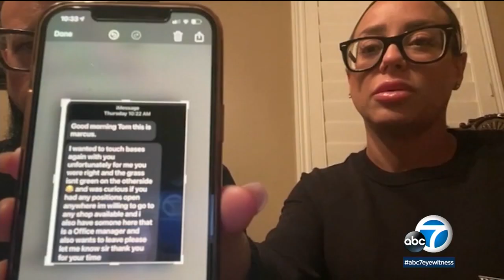Authorities release photos of suspects in Aiden Leos death | ABC7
Photos have been released of the suspects in the killing of Aiden Leos, the 6-year-old who was shot on an Orange County freeway last month. Full story